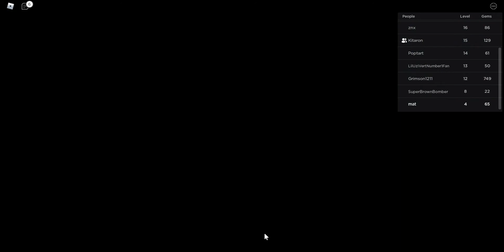Epic Cutscene from Anime Battlegrounds X! (Roblox)